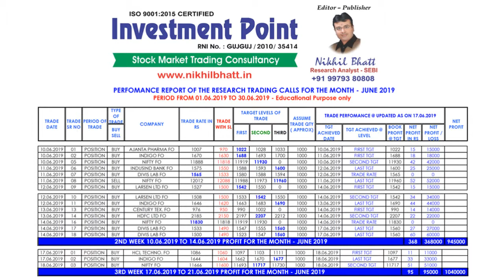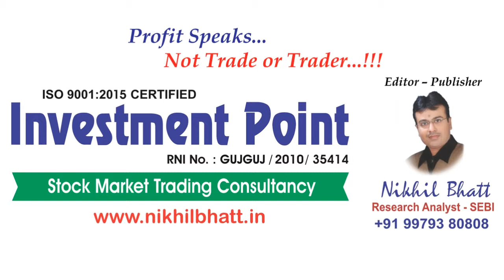PERFORMANCE OF INVESTMENT POINT FOR THE DATE - 18.06.2019 | TATA STEEL | BATA INDIA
*Trading Idea...!!*

*Daily Range of NIFTY + Bank Nifty. .!!!*

*Daily & weekly News letter as Market Trend...!!!*

The purpose of this letter is to give you an idea of our financial consultancy services and our business strategy where we aim to build a wide business relationship between us. !!!

We have a well-established track record and our services have always met with great customer satisfaction. !!!

We will get back to you with suitable proposal within 24 hours.

It's our pleasent If you share / post this letter to your friends & Groups...please share

Yours Sincerely,

Nikhil Bhatt
Investment Point